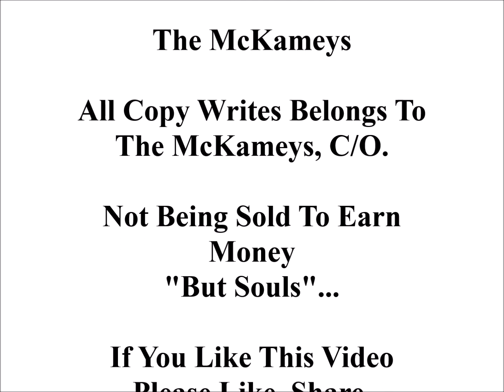Just Thinking The McKameys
The McKameys - Just Thinking

Label: (MorningStar Records)

1.   The Rising of The Son
2.   Barren Busyness
3.   He Does All Things Well
4.   Just Thinking
5.   In The Shelter of His Blood
6.   There's Got To Be A Rainbow Somewhere
7.   More Like Thee
8.   Giver of My All
9.   I Just Can't Praise Him Enough
10.   My Jesus Is Real

Believe The Mckameys Will Always Be Known For Their Great Singing, And Of Course Their Anointing In Their Singing The Music. But Most Of All The Anointing Sister Peg Held High In A Very Well Seen Honor For God And Lord Jesus Christ.
So Often She Would Kick Her Shoes Off And Even Shed Tears, Glory, The Anointing She Carried Not Only Felt, But Seen, Which Not Many People Wear The Anointing Of Jesus Christ, That The Glory Of God Can Be Seen. Amen.
I Thank God For The Many Blessings I Have, And Do Receive From Them By Their Music Praying Blessings Over Each One. Amen.

I Pray You Enjoy Their Music As You Listen, That The Mckameys Talents They Have Shared Through The Years Will Touch Your Heart And Bring Peace Joy, And  Glory Upon Your Soul.